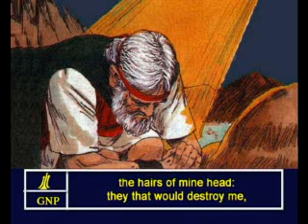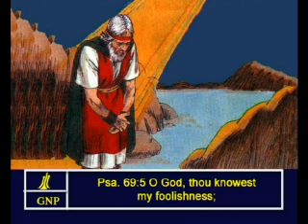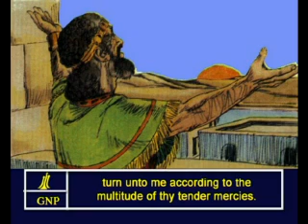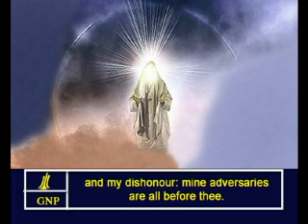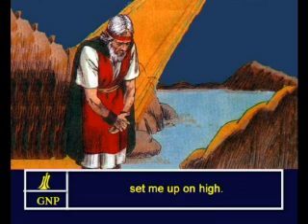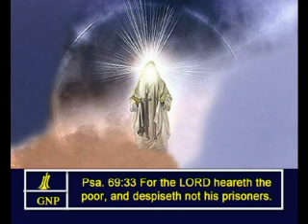Psalms - 69 English Picture Bible